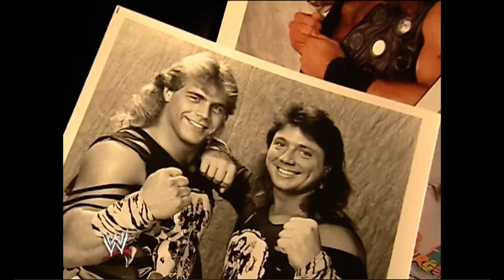Confidential Episode “Shawn Michaels Path To WWE” 8/17/2002